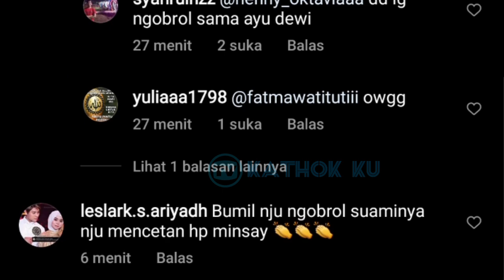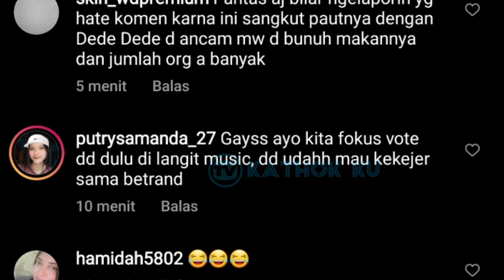Ayu Dewi Sampai BAPER, Lihat BUCiNnya Lesti Billar❓ DiGODAiN Atta Aurel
Jangan Lupa: _
Thankz!!..